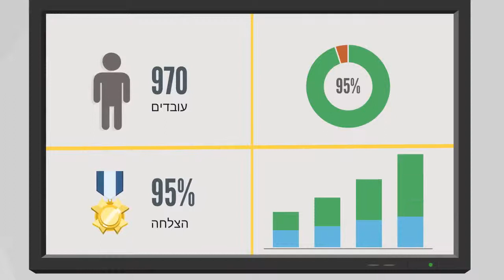אילת מידן- קריינות לסרטון נגישות טכנולוגית- מבית תבונה ונגישות טכנולוגיות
קריינות לסרטון/לומדת נגישות טכנולוגית- מבית תבונה ונגישות טכנולוגיות
לדוגמאות קריינות נוספות בעברית ובאנגלית של אילת מידן:

לומדות נגישות מבית "תבונה ונגישות טכנולוגיות" - איך זה עובד?
פתרון מושלם להדרכות ריענון לעובדים בנושא נגישות ולעמידה בדרישות הדרכות ריענון  על פי חוק שוויון זכויות לאנשים עם מוגבלות, תקנות נגישות לשירות